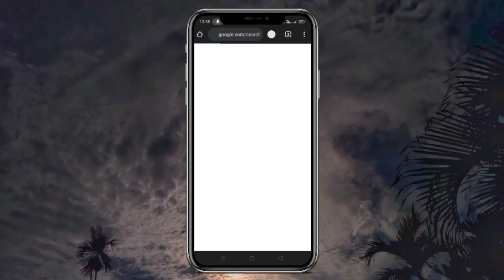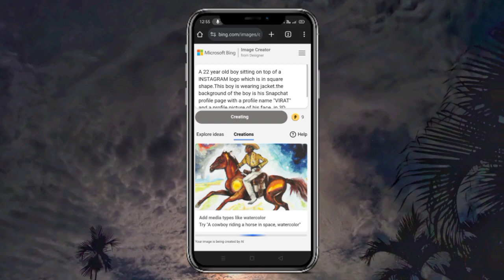New 3D Social Media Profile Photo Editing ||3D Social Media Profile Tutorial 🔥😍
Instagram id

Quote - A 22 year old boy sitting on top of a WHATSAPP logo which is in square shape.This boy is wearing jacket.the background of the boy is his Snapchat profile page with a profile name "SURAJ" and a profile picture of his face  in 3D station.

😍Your Queries😍
facebook profile name photo video editing
social media profile name video kaise banaye
snapchat profile name photo video editing
whatsapp profile name photo video editing
instagram profile name photo video editing
insta facebook video editing
profile picture,photo editing
facebook profile editing
picsart photo editing
viral facebook profile photo editing
facebook profile picture edit
facebook profile picture
facebook profile photo editing
facebook profile picture frame
how to make frame for profile picture in facebook
how to change facebook profile picture
change facebook profile picture
facebook photo editing
facebook profile editing 2020
instagram profile picture
how to edit instagram profile picture
instagram profile photo edit
how to edit instagram photo
instagram profile picture ideas
photo editing
how to edit instagram photos
instagram profile wall photo editing
creative ways to edit instagram photos
how to create instagram profile picture in photoshop
picsart editing